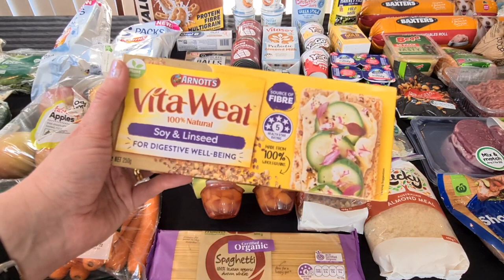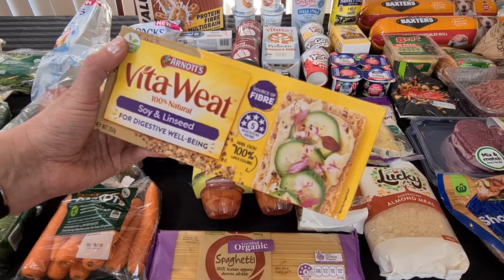Woolworths Weekly Shopping Haul - 8 October 2022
Hi! I'm Ali and I love Aussie Subscription Boxes and supporting Australian businesses

Today I have my weekly Woolworths shopping haul to share with you.
This is a short week of shopping for our family of 3 as I won't be able to shop next Saturday and will have go go and shop on Thursday, due to being busy with a stall at my local Agricultural Show on Friday and Saturday.
My husband will be starting to have shakes for breakfast and lunch and school is going back. We will be sticking to our healthier meal plan for the evening.
I usually also try to shop the specials and clearance items where I can.

Flora & Fauna have a vast range of Vegan & Eco Friendly Products. I share the seasonal beauty subscription box, however they have many more products available in their Store. Check them out here:

Blissful Boxes is an amazing Australian company and subscription box that supports other small Australian businesses. You can see all boxes and specials here and save $5 on your first subscription:

See more about Goodness Me Box here and receive a $10 credit off your first purchase:

This is the last BS Box until they are planning a seasonal box for Christmas, although the website just says they are taking a break and they'll be back in time for Chirstmas.
I contacted them in September 2021 regarding my missing box from August 2021 and they only replied in August 2022 to say they were having a break, with no reference to my original email. even though they used the 'reply' option and it included my original email. I have checked my Playlists as this shows all my unboxings and it appears I also missed the July 2022 box. I am not expecting a reply to my email and will not be renewing this box. even IF they do return.

Flavourista is an Australian company that is Certified Gluten Free and is also nut free!

Aussie Biz Chic is a monthly box for female entrepreneurs, providing the tools and resources to grow your business. It includes a business or personal development book, stationery & lifestyle items and a masterclass and access to the community hub.

AusBox is another collection of Aussie products produced ethnically and sustainably right here in Australia. They no longer offer a subscription box, however you can purchase individual items and 'Build Your Own Box' of Australian made products. Find out more here:

Easy Come Easy Grow is a monthly delivery of seeds for you to grow at home:
(I have cancelled this one for now and may bring it back later on)

Go For Zero is an amazing Australia company stocking toxin free products from only Australian brands.

Snail Mail:
Aussie Ali
Esperance WA 6450
Australia